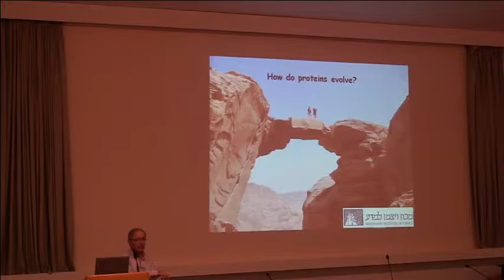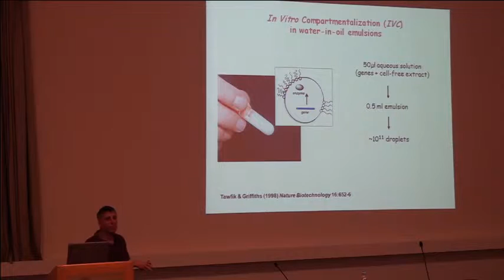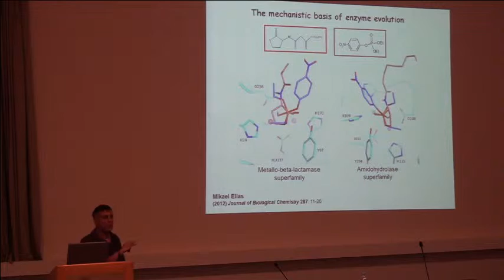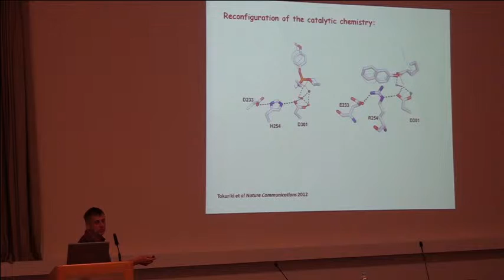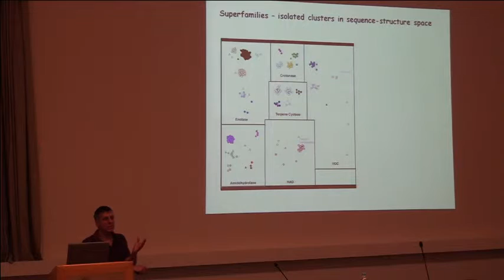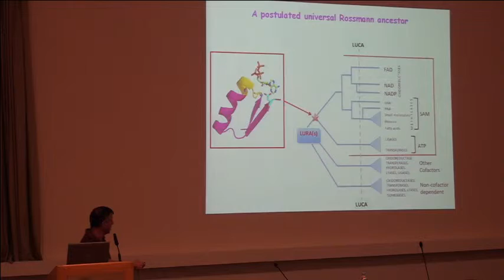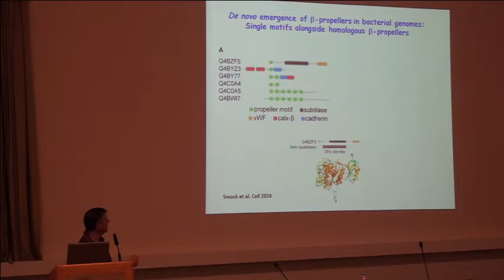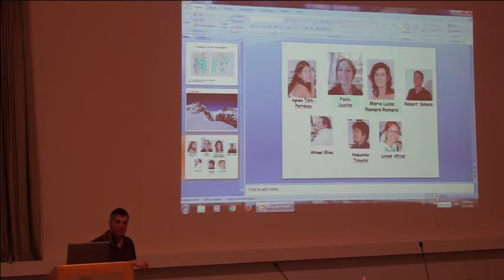InnovCrete Seminar: Dan S. Tawfik @ 22/04/2016, 12:00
InnovCrete Seminar

How do proteins evolve?

Prof. Dan S. Tawfik, Weizmann Institute of Science, Israel

Friday, April 22nd, 2016 @ 12:00
FORTH Amphitheatre

Host: M. Kokkinidis

I will briefly describe our insights regarding how new enzymatic functions evolve, via gradual, small changes in sequence, and while preserving the overall structure (fold) and active-site architecture. However, the mechanisms underlying these evolutionary micro-transitions do not explain the macro evolutionary transitions – how completely new folds emerge, let alone how the very first protein(s) evolve. The latter are thought to have emerged from short polypeptides. I will describe our findings with respect to how functional, globular proteins may emerge from short peptides.